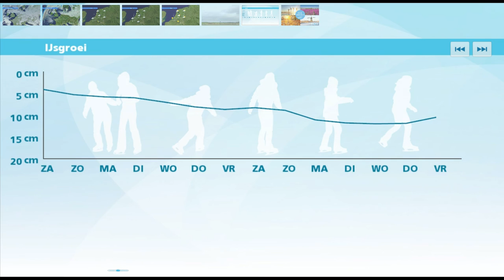Weerbericht voor vrijdagmiddag: Ook morgen meest droog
Na zonsondergang gaat het licht tot matig vriezen. Lokaal kans op een mistbank. Morgen is er opnieuw een verschil tussen noord en zuid. Het zuiden krijgt de meeste zonuren. In de middag dooit het opnieuw licht. Zondag komt de zon in het hele land goed tevoorschijn. Na het weekend houdt het droge, rustige en koude winterweer aan.